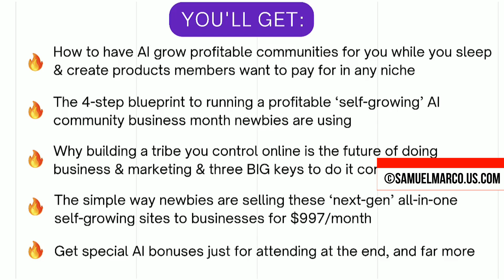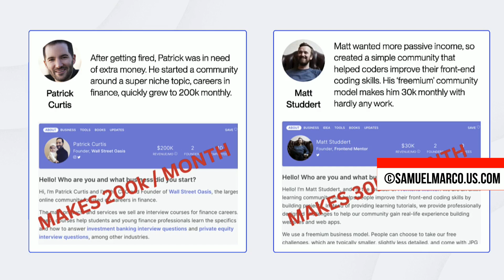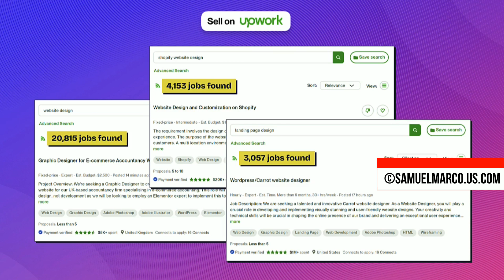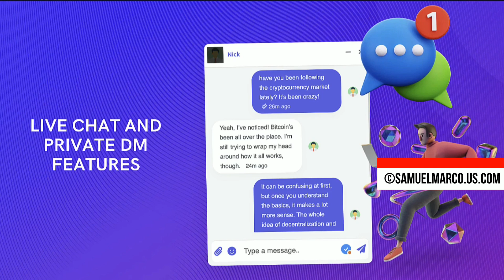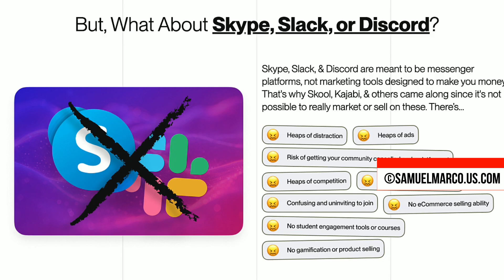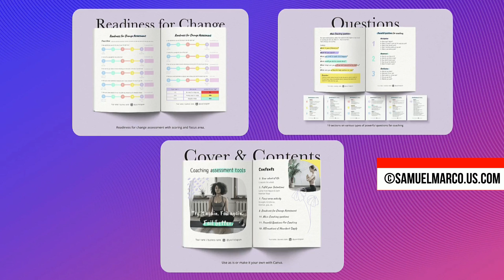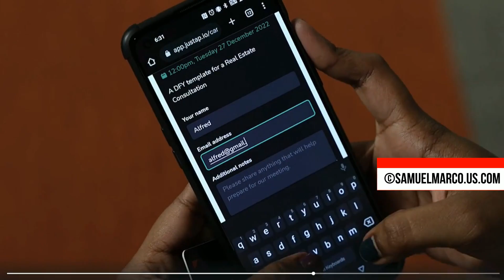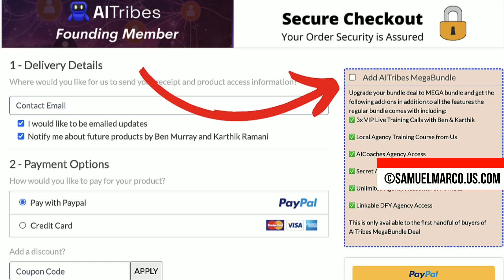AITribes: LIVE REVEAL! 🔵 AITribes Review (Demo + OTO Upgrades + Bonus) [AITribes Review]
◀◀◀ AITRIBES IN-DEPTH REVIEW 🌟 AITribes Review + OTO Breakdown | Unlock AI-Powered Community Building!

In this comprehensive review of AITribes by Ben Murray, I’ll guide you through the complete OTO breakdown and showcase how this revolutionary AI-powered platform can transform your community-building, course-selling, and product-selling processes. Whether you’re a coach, entrepreneur, or agency owner, AITribes has something for everyone!

🚀 AITribes Review Overview:
Launch Date: September 17th, 11 AM EST
Creator: Ben Murray
What it Does: AITribes is a next-gen platform that combines community engagement, gamification, AI automation, and advanced LMS features for seamless business growth.

🎥 What You’ll Discover in This Video:
➡️ AITribes Key Features: Learn how to leverage AI-powered community engagement, gamification, autoresponders, and event creation.
➡️ AI Course & Product Creation: Find out how AITribes allows you to sell courses and products with built-in payment integration.
➡️ Advanced Moderation & Analytics: Dive deep into the powerful moderation tools and detailed analytics for better community management.
➡️ AI-Powered Content: Explore how AITribes can create courses, blogs, and even schedule posts for you!
➡️ FastPass Upgrade: Get the scoop on the all-in-one FastPass deal that includes all OTOs for a massive discount.
➡️ Exclusive Bonuses: Don’t miss out on the special bonuses you’ll receive when you purchase AITribes through my link.

💥 Why You Should Consider AITribes:
Whether you're running an online business, coaching program, or agency, AITribes provides everything you need to build vibrant, profitable communities with minimal effort using AI.